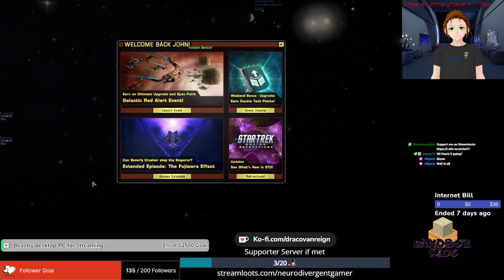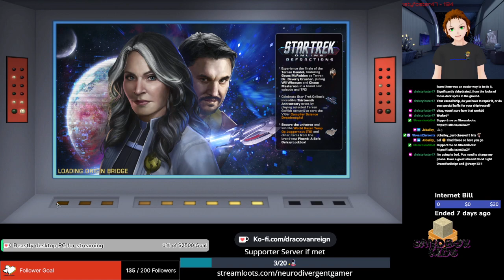Cloak and Dagger | Star Trek Sundays